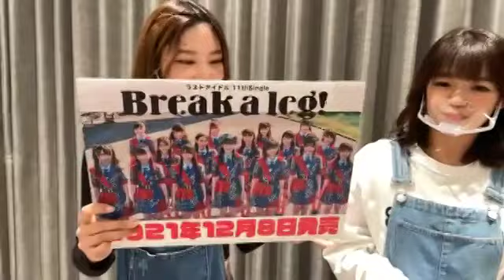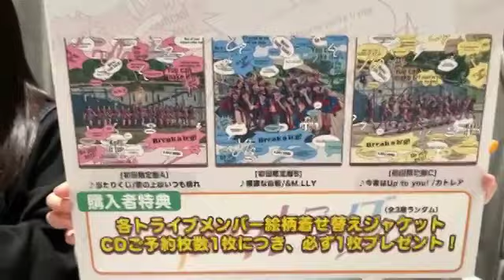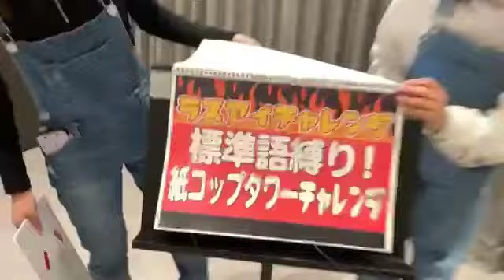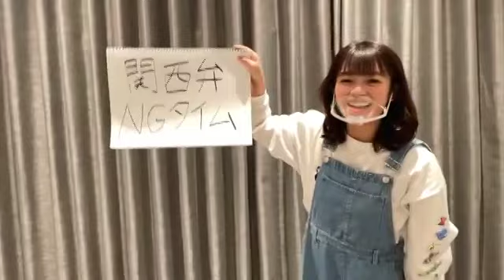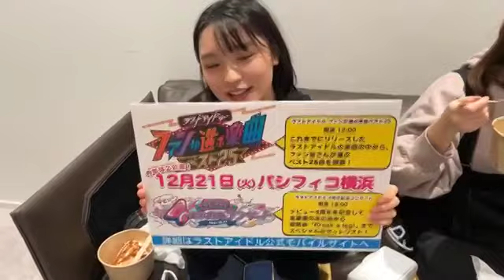【ラスアイチャレンジ】標準語縛り！紙コップタワー【2021年12月6日生配信】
11thシングル「Break a leg!」ヒット祈願企画”ラスアイチャレンジ"
『標準語縛り！紙コップタワー』アーカイブ映像

★メンバー
栗田麻央、宇田川桜夢、岡村茉奈、宮田有萌

※スマートフォン撮影でのアーカイブ素材のため低画質となっておりますのでスマートフォン等でのご視聴を推奨します

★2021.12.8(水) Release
11th Single「Break a leg!」
詳細はこちら↓

◆初回限定盤A　【CD＋DVD】　TYCT-39164 ¥1,834（税込）
CD：1,Break a leg! (表題曲) 2,独り言の存在証明(共通カップリング) 3,当たりくじ / 雲の上はいつも晴れ (形態別カップリング) 4～6,各インスト
DVD：1,「Break a leg!」ミュージックビデオ 2,「独り言の存在証明」ミュージックビデオ 他

◆初回限定盤B　【CD＋DVD】　TYCT-39165  ¥1,834（税込）
CD：1,Break a leg! (表題曲) 2,独り言の存在証明(共通カップリング) 3,順調な自転 / &M.LLY(形態別カップリング) 4～6,各インスト

◆初回限定盤C　【CD＋DVD】　TYCT-39166 ¥1,834（税込）
CD：1,Break a leg! (表題曲) 2,独り言の存在証明 (共通カップリング) 3,今夜はUp to you! / カトレア(形態別カップリング) 4～6,各インスト

◆ラスアイ盤　【CD】　TYCT-30126　¥1,019（税込）
CD：1,Break a leg! (表題曲) 2,独り言の存在証明(共通カップリング) 3～4,各インスト

◆WEB盤　【CD】　PDCV-5043　¥1,019（税込）

◆テレビ朝日「ラストアイドル 〜ラスアイ、よろしく！〜」（毎週金曜深夜1:20​～OA）※一部地域を除く